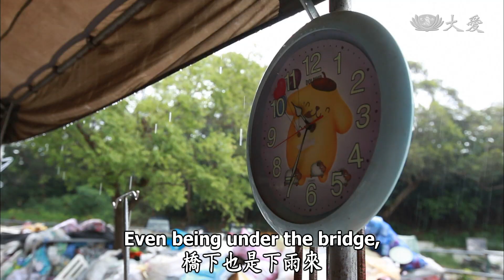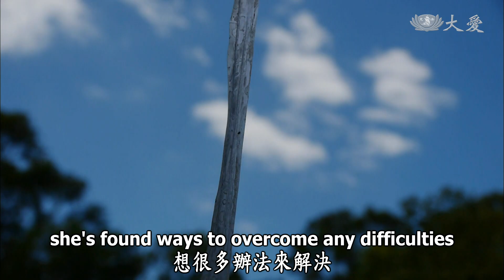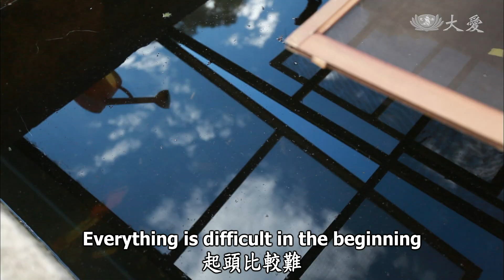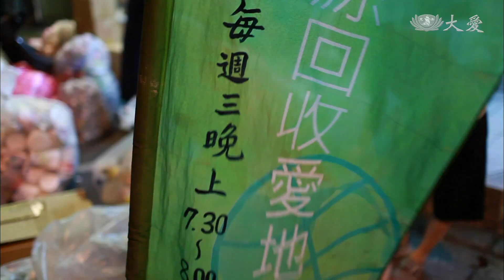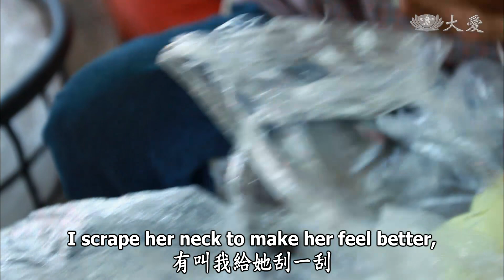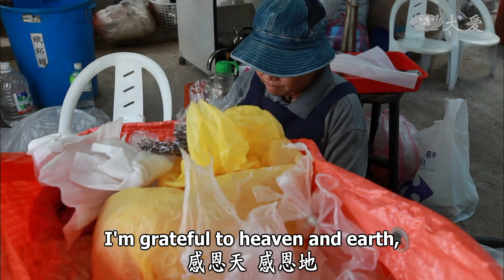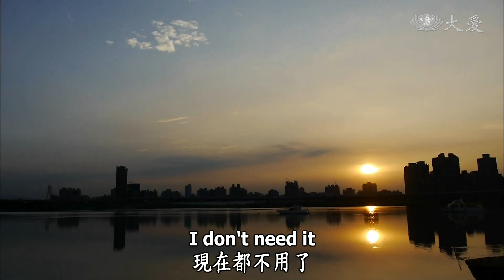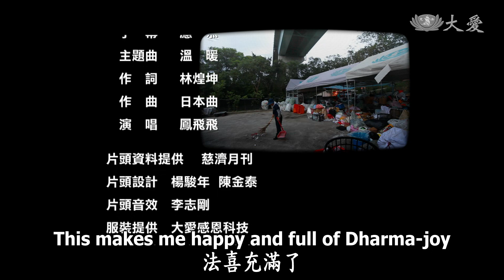【草根菩提 Grassroots Bodhi】20191117 - 露天環保站 - Outdoor Recycling Station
台北市的大同區，有一個非常克難的環保站，在高速公路橋下，沒有水也沒有電，夏天的時候，整個環保站就像火爐一樣，我們的主角朱蘭金師姊，她是環保站的站長，她是要怎麼照顧這個環保站呢？

There is a recycling station in Datong, Taipei that is located under the highway. It does not have water or electricity In the summer, the entire station is like an oven. Our Bodhisattva today, Sister Zhu Lanjin, is in charge of this recycling station. How does she manage it?

(13180281)